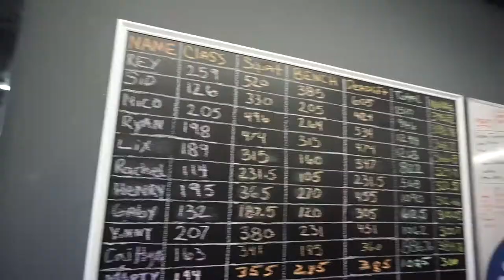DO NOT TRY THIS AT PLANET FITNESS | Vlog 010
Training in Margate Barbell was awesome great atmosphere and awesome equipment. Most of which you cant find in commercial gyms!